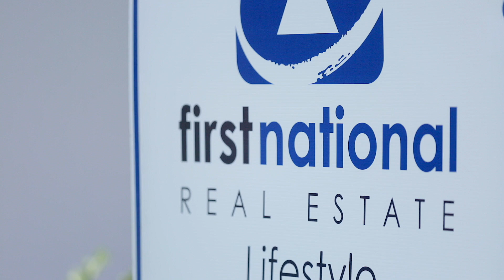11 Chestwood Crescent, Sippy Downs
Marketed By Rachel Gant | First National Lifestyle